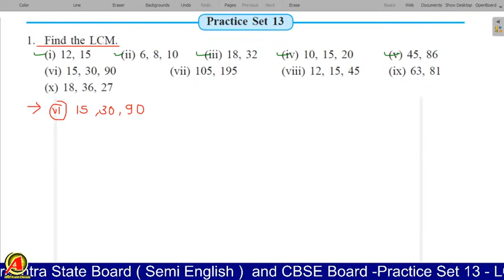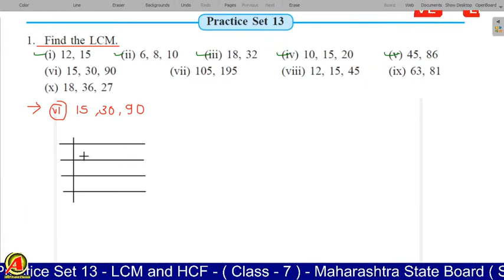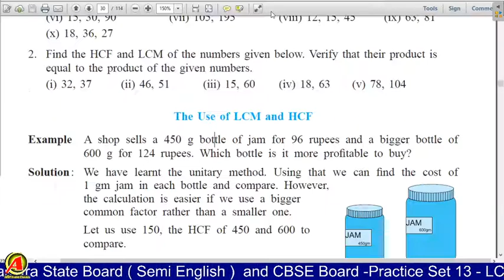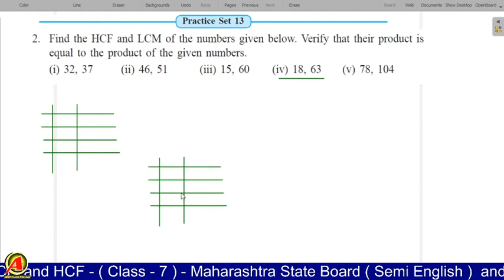Practice Set 13 - Q1. Find the LCM. (6,7,8) ,Q.2 ((iii) 15, 60 (iv) 18, 63) Class 7 _ Maharashtra